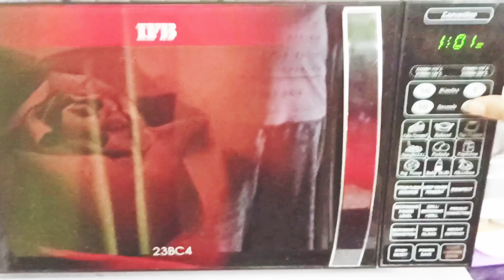1 Minute Perfect Chocolate Mug Cake in Microwave/Eggless Chocolate Cup Cake in a Minute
Chocolate Mug Cake!Chocolate mug cake  just 1 minute!
Quickly Make Chocolate Mug Cake at Home in Microwave in 1 Minute!